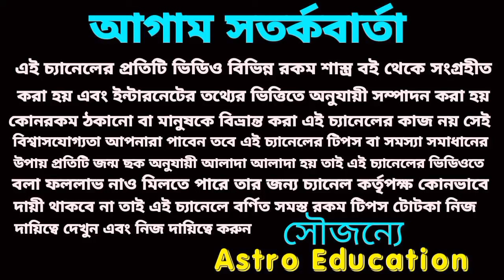ধনতেরাসে এই রাশি গুলি কুবেরের আশীর্বাদে কোটিপতি ও সুখ সমৃদ্ধিতে পূর্ণ হবে!